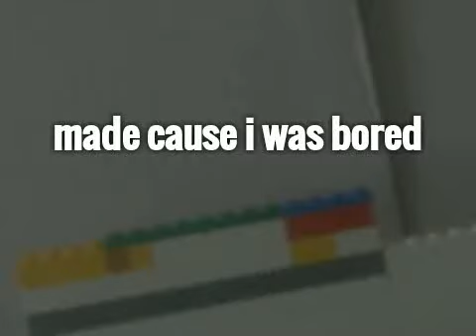made cause i was bored